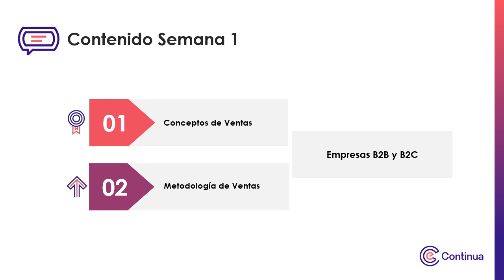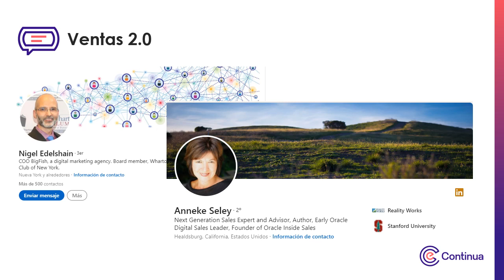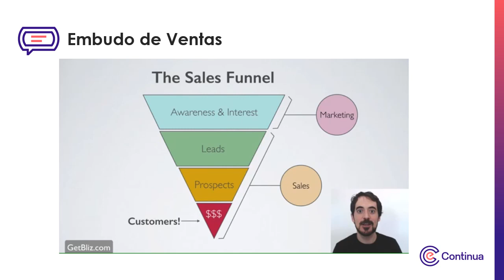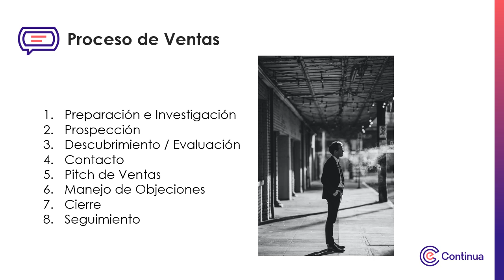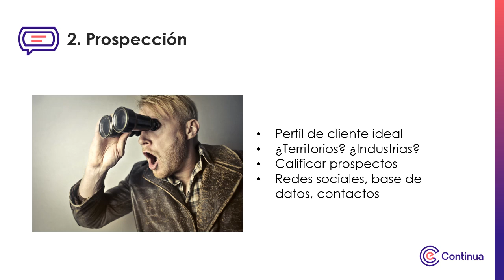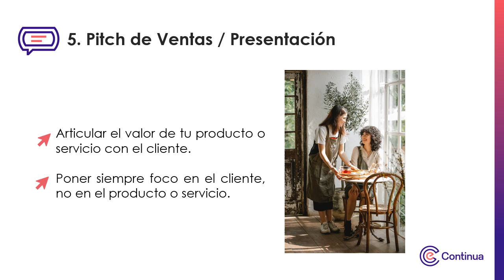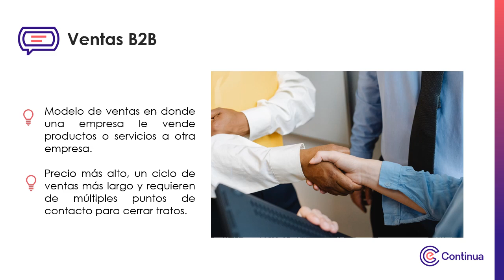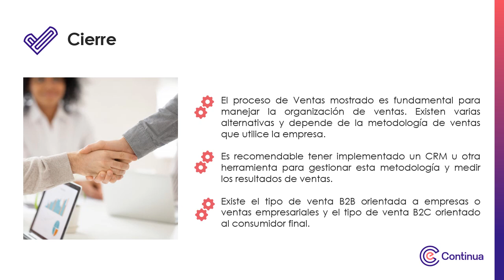Multimedia - Principios y Metodología de Ventas